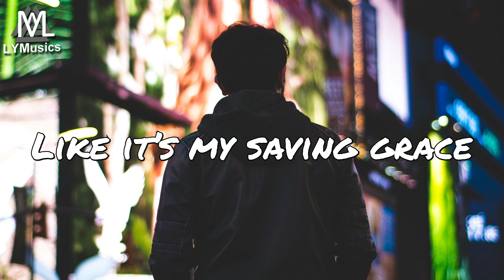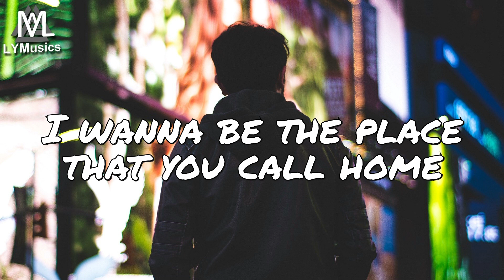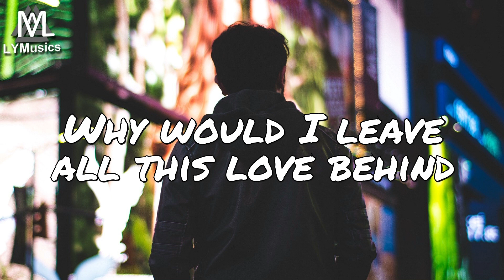Adler XCVI - All Damn Nights (Lyrics)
LYRICS

Been about a year now
I’ve been out here doing my thing
I’ve been on the west coast, best coast
Sunsets and diamond rings
Holding onto to memories
Like it’s my saving grace
The only thing I’m good at
Is saving my own face

Keeping me up this just don’t feel right
Been thinking ‘bout you all god damn night
My minds rolling rolling
I’m washed up all alone and
Just please pick up the phone and
We can make things right

I’ve been at the party’s
Bottles, models, acting naughty
But when the night ends
I’m still thinking ‘bout your body
Do you sleep alone
I wanna be the place that you call home
I could be whoever you want
Thinking ‘bout the good times
Drinking all the fine wines
Talking bout our futures
Staying up past midnight
Used to be so honest
Maybe I should talk less
Know I wasn’t faithful
But I just need this off my chest

Why would I leave all this love behind
What have I done wasting all this time
Woah
Yeah yeah
Woah I want you off my mind